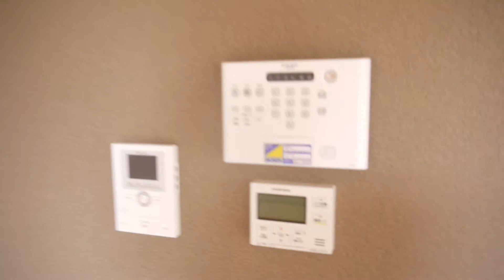【ルームツアー】Maison Spica（メゾン スピカ）｜木津川市加茂駅賃貸｜賃貸のマサキ｜Japanese Room Tour｜007388-2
007388-2
京都府木津川市城山台7丁目9-4にあります評判の良い間取りの2LDKアパート【Maison　Spica（メゾン　スピカ）】の物件紹介動画です。

【最寄り駅】
片町線「木津」駅 徒歩16分